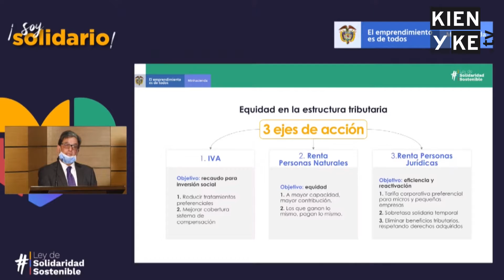¿Qué opinan los congresistas de la reforma tributaria?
La nueva reforma tributaria ya llegó al Congreso de la República, algunas propuestas causaron controversia y esta es la opinión de varios congresistas al respecto.